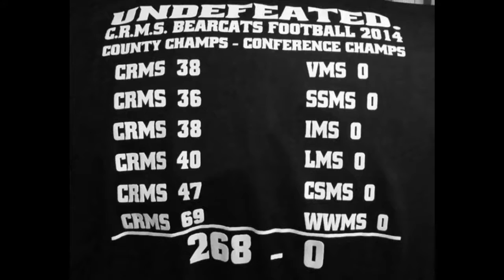"THE DREAM TEAM" 2014 Crystal River Bearcats Football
2014 CRMS Bearcats Football
Undefeated, Unscored On, and out scored opponents 268-0
6-0 record Crystal River, FL